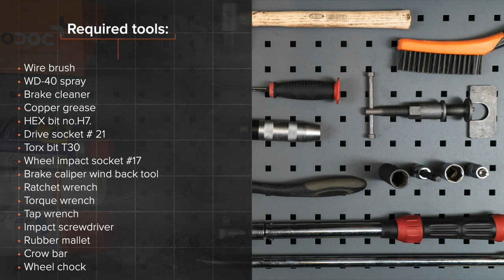Hvordan bytte foran bremseskiver der på VW TOURAN 1 (1T1, 1T2) [AUTODOC-VIDEOLEKSJONER]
Hvordan bytte foran bremseskiver VW TOURAN 1 (1T1, 1T2) 2.0 MPV 05.2010–05.2015 [AUTODOC-VIDEOLEKSJONER]

Bremseskiver for kjøretøyet AUDI A3 Convertible (8P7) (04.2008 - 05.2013) / SEAT Altea (5P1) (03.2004 - ...) / SEAT Leon II Hatchback (1P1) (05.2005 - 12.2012) / VW Touran I (1T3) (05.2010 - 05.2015) / VW Golf V (1K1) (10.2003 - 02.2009) bør som regel erstattes i én og samme prosedyre. Det er imidlertid noen små forskjeller, på grunn av spesifikke egenskaper ved kjøretøyets design.

Alle video- og PDF-veiledninger om utskifting av deler i VW TOURAN: last ned og se på AUTODOC CLUB

🛠️ Verktøyene du trenger for å erstatte foran bremseskiver:
- stålbørste
- WD-40 spray
- bremserens
- kobberpasta
- bremsestempelverktøy
- skrallenøkkel
- momentnøkkel
- svingjern
- slagskrutrekker
- gummihammer
- brekkjern
- stoppekloss